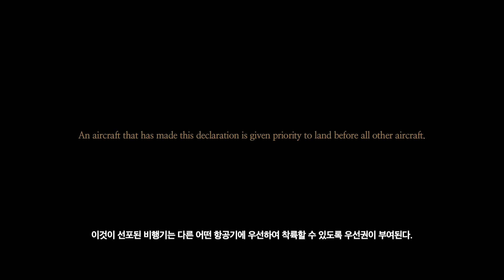[개봉예정] K-Movie 비상선언 예고편 Emergency Declaration 영어자막 English subtitles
EmergencyDeclaration, 2021 trailer
Song KangHo
Lee ByungHun
Jeon DoYeon

이것이영화다 This is the Movie

|송강호 이병헌 전도연 |액션 |한국
|2022년 개봉예정

사상 초유의 재난상황에 직면한 비행기.
무조건적인 착륙을 선포한다.
그 비행기를 두고 벌어지는, 리얼리티 항공 재난 영화.
초호화 매머드급 캐스팅
송강호 이병헌 전도연